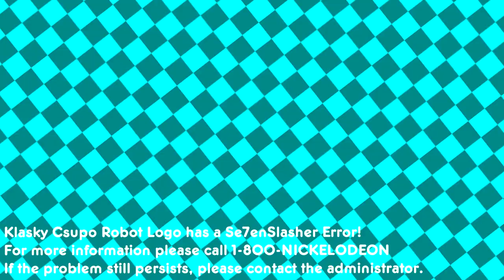Klasky Csupo Robot Logo has a Se7enSlasher error!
I made this one that I was... I was inspired by these logo editors who made X has a Klasky error on Scratch.
Used: uberduck.ai
Voice: Anne Boonchuy
Credit to Arlene Klasky, Gabor Csupo and some logo editors who made it.

--My Laptop Equipment (updated 10th apr. 2022)--